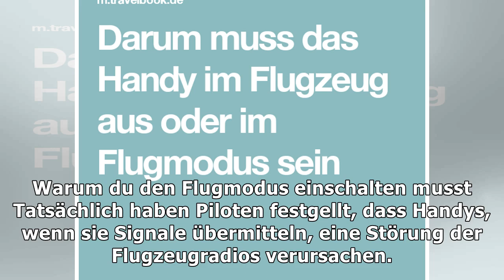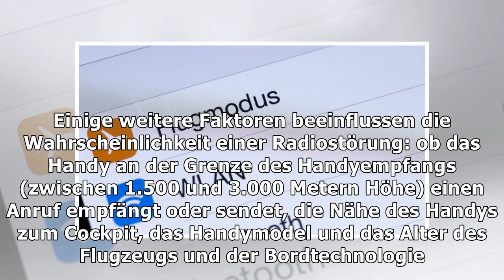Handy im flugzeug: darum flugmodus